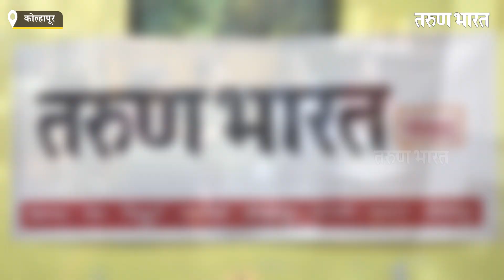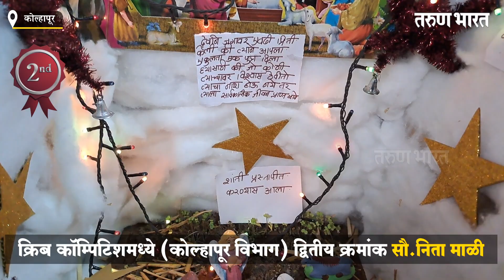कोल्हापूर |तरुण भारततर्फे आयोजित क्रिब कॉम्पिटिशन मधील विजेत्यांचा सन्मान